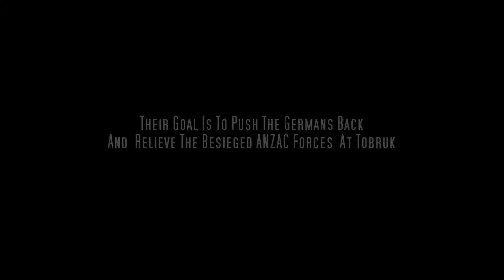Operation Battleaxe | Battlefield V | No HUD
In 1941 British troops launched Operation Battleaxe in North Africa. Their mission was to push the German and Italian lines back in order to relieve their ANZAC allies at Tobruk. While the battle initially went well for the British, the superior tactics of Erwin Rommel, the "Desert Fox" won the day. After losing nearly two thirds of their tanks and suffering almost a thousand casualties, the British were forced to retreat.

Making a more cinematic video like this was a ton of fun! Looking forward to see what other historical battles I can recreate.